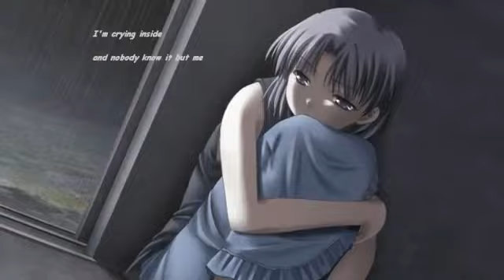Tham Goi Ten Anh Minh Tuyet Manga